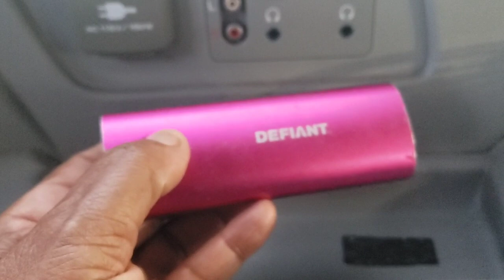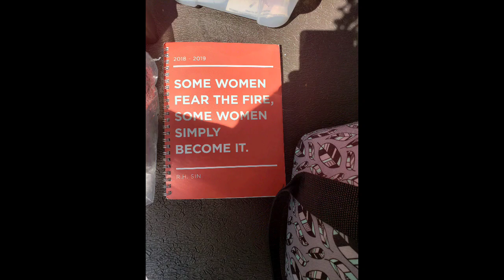BRAVE as F*CK! Safety tips Solo Female Nomad!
Van Life Safety & Security   (Tips & Essentials)

J O Y   R I D E R S!
In this video, I stopped at a beautiful park and met several strangers and I share safe habits and practices for van dwellers.
🚐BTW🚐
I’m “ F R A N K I”   and I’m living out of my van  “ L I M O. ”
My previous van was “BEA”  Rest in peace & power Gurrrrl.

I started living in a van last year when I turned 50.  The Big 5-0.

I’m a solo female traveler and a  writer and a Digital Nomad.

I’m on a  L I F E   T R I P (road trip)   *until further notice*.

I am the creator of the JOY ROUTE JOURNAL

@joyroute50  INSTAGRAM

Franki Kidd
Milford, Ohio 45150